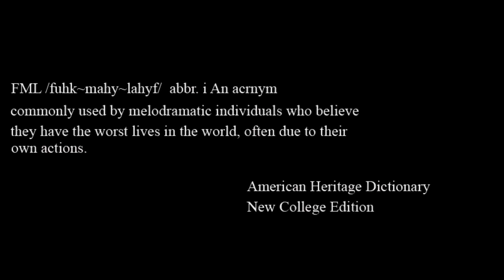FML Tales From FMyLife #316 Bat Boy and Robber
Become a Notebook Patron and get behind the scenes videos and photos from this episode. Plus see weekly behind the scenes videos, lost episodes, and director's cuts plus so much more!

Written, Edited and Directed by Wyatt Elliott

@notebookmovies and @notebokempress